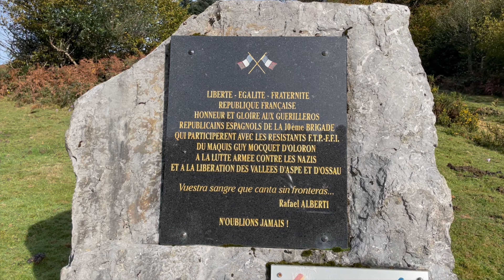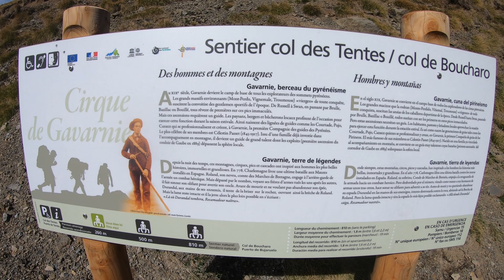Pirineos 2022 + Silent Route Teruel BMW GSA 1250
Mi instagram @riderfromspain